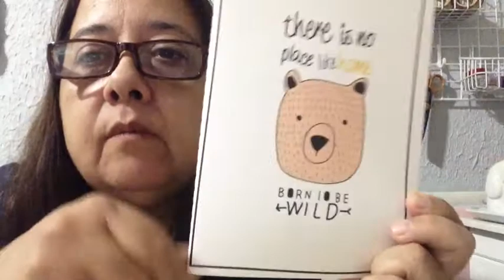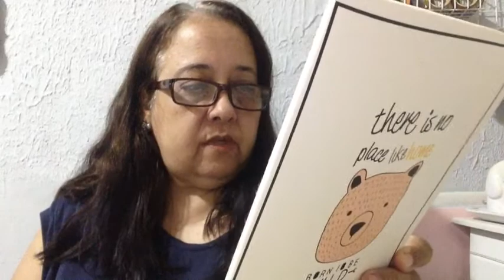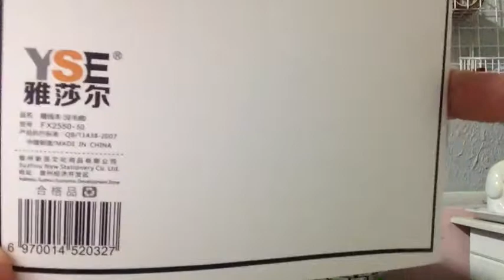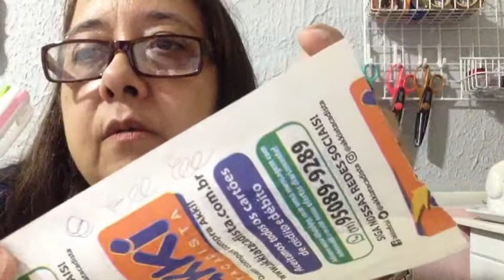Comprinhas de Papelaria 📝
Neste vídeo eu mostro as comprinhas de papelaria.